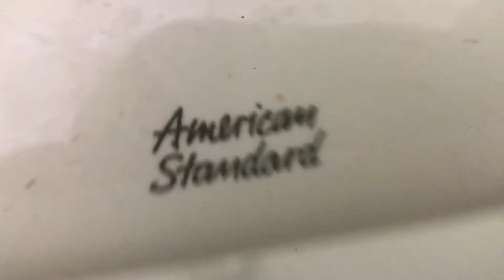Macneil Park Men’s Restroom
Filmed at Macneil Park in Whitestone, NY. With 1 American Standard Madera and 1 American Standard Washbrook